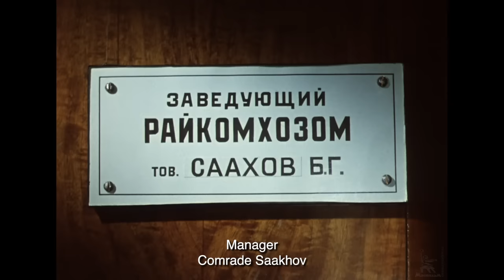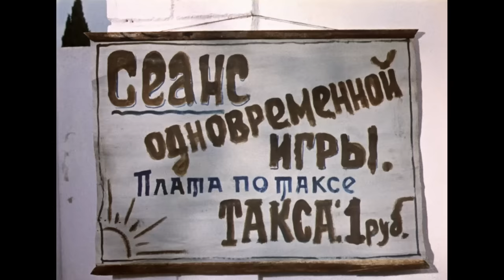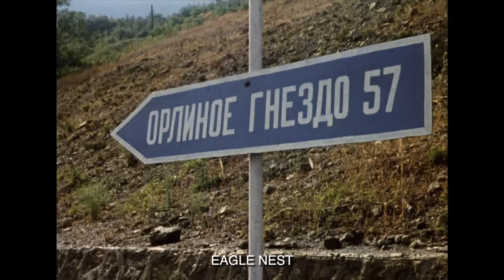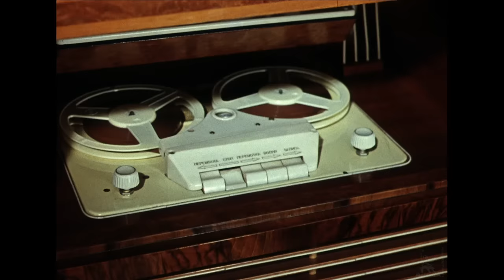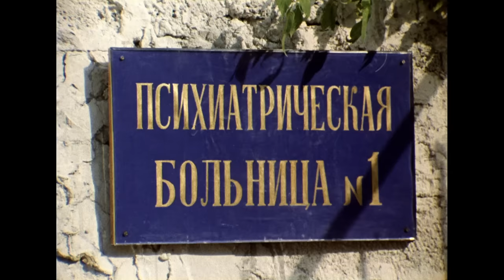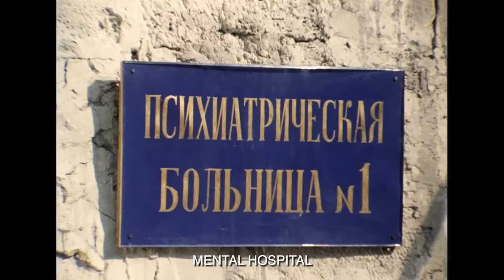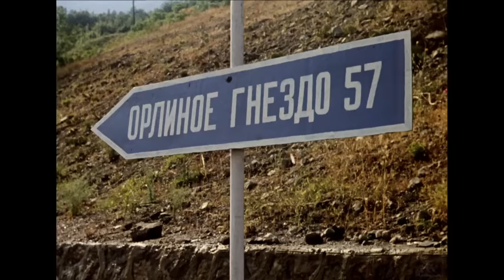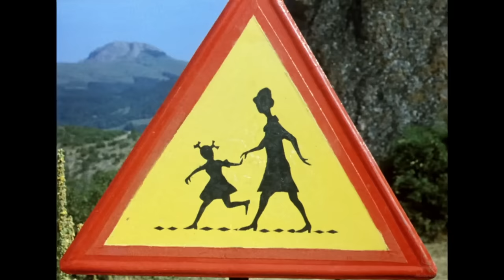Kidnapping, Caucasian Style | COMEDY | FULL MOVIE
Student Shurik comes to one of the small mountainous republics to study the customs, rituals and folklore of the highlanders. He meets a girl, Nina, who is being asked to marry the chairman of the local district committee. Anticipating her disagreement, Nina's uncle - Dzhabrail - with the help of well-known rogues Coward, Fool and Pro, arranges the kidnapping of the girl.

Year of production: 1967

Director: Gaidai Leonid
Screenwriters: Yakov Kostyukovsky, Leonid Gaidai, Maurice Slobodskoy
Composer: Alexander Zatsepin
Cinematographer: Konstantin Brovin
Production designer: Kaplunovsky Vladimir

Cast: Georgy Vitsin, Frunzik Mkrtchyan, Yury Nikulin, Alexander Demyanenko, Ruslan Akhmetov, Evgeny Morgunov, Natalya Varley, Vladimir Etush, Noy Avaliani, Emmanuel Geller, Mikhail Gluzsky, Nina Grebeshkova, Georgy Millyar, Mkrtchyan Donara, Petr Repnin, Alexei Stroev